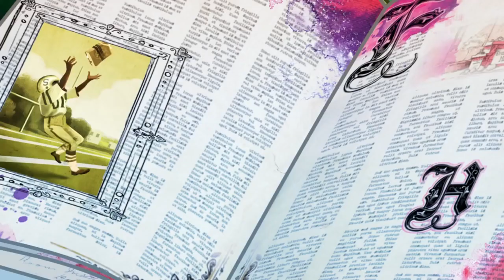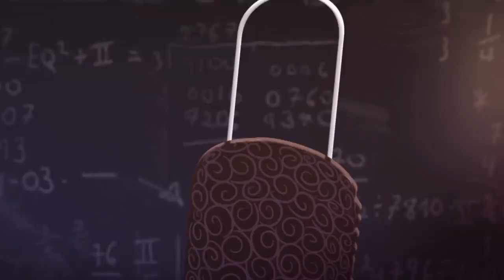Ever After High Latino💖Capítulo 3💖La Decisión de Faybelle💖Ever After High Oficial